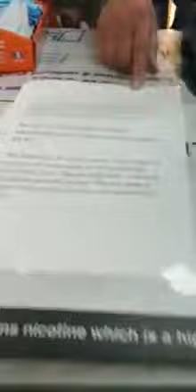Canons Park News Agent Reported | Sells Toilet Roll £10